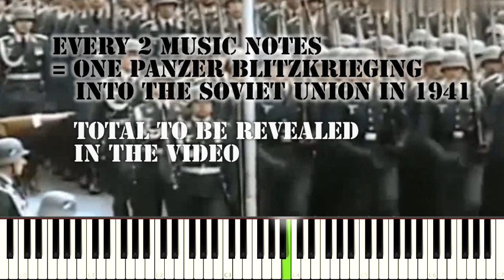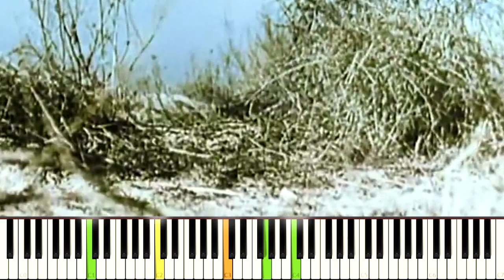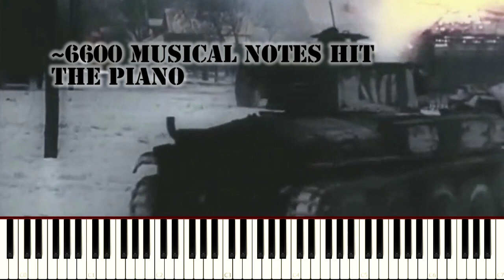[Operation Pianorossa 1941] Panzer Battalion - A Music Tribute to Eastory 1941 (Real Battle Footage)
@ Battle Clips (Real Footage of Combats in the Battle of Kiev, Leningrad and Moscow): Attributed to History

@ Special Thanks to Whitea for the Comment for a Battle Edition

@ Song: Sabaton, Panzer Battalion

@ Tank in the Thumbnail : Vorpanzer F1, with extra bolted appliqué armor on the sides, gun mantlet and frontal glacis, with the 5th Panzerdivision, Group Center, Russia, winter 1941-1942. Special Thanks to Tank Encyclopedia

@ Piano X History - Comment to let me know your idea for the next video!